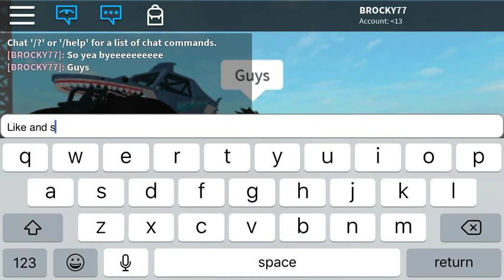Monster jam world series part two